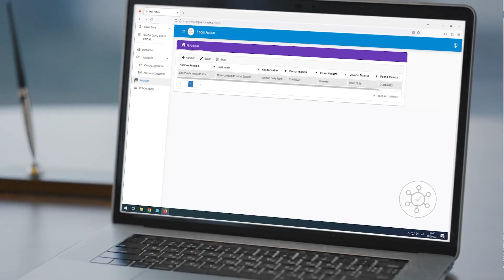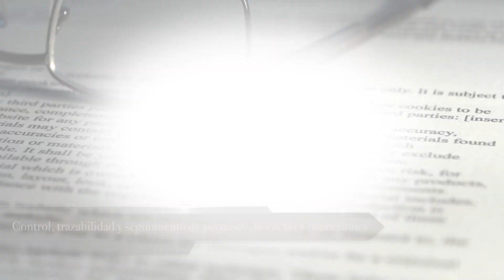Presidente de la República Rodrigo Chaves Discurso de Apertura Circunvalación Norte